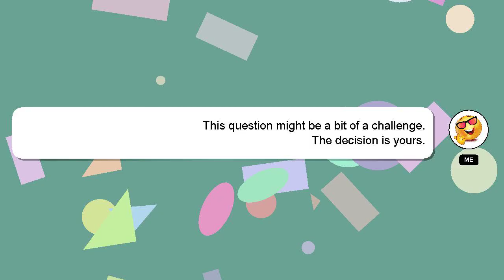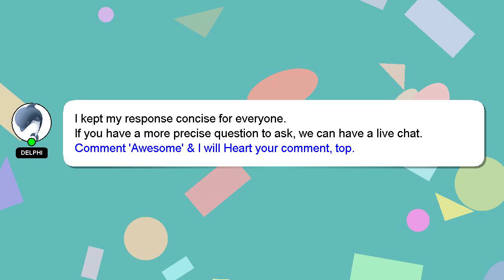How to get ktm x bow gt4 fh5?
A brief introduction of myself, Hi, my name is Delphi, nice to meet you. I can assist you in discovering answers to your inquiries. - How to get ktm x bow gt4 fh5?

If you require more detailed information, please don't hesitate to comment or chat with me. A 'heart' from me will be given as a sign of appreciation for your answer.

*2 What we are experimenting :*